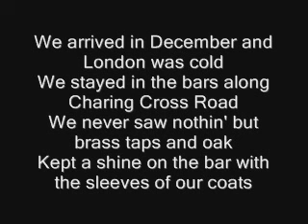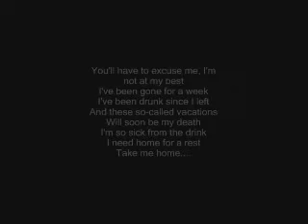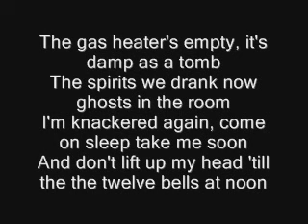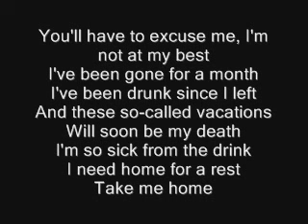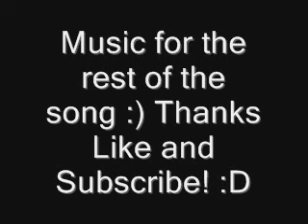Home for A rest lyrics